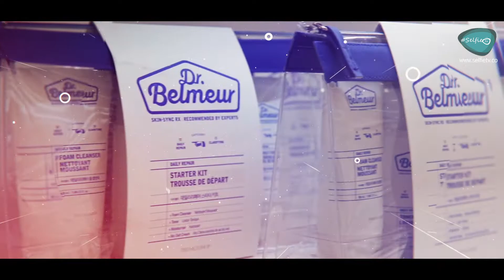Product Review Of Sun Screen Eco Cream By Some Of The Best Bloggers in Dubai | Face Shop Show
Selfie Tv Presents Beauty Reviews By The Face Shop

Check out The Product Review Of Sun Screen Eco Cream By Some Of The Best Bloggers In Town !!
Agne Brunette & Alana Malaquias

Sun Screen Eco Cream Main Features : Contains Organic Sunflower Sprout Extract . Contains Chia Seed Extract .
Formula Without Synthetic Preservatives (paraben-free, phenoxyethanol-free)